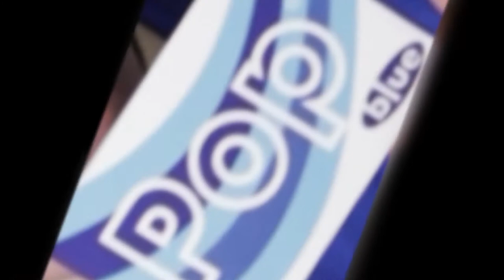Pop blue and Newcastle College - Student Video 3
We've been working with students at Newcastle College to promote Pop blue.  We tasked creative students to use their artistic and media skills to produce a short piece of film to make young people aware of the significant benefits of Pop blue.